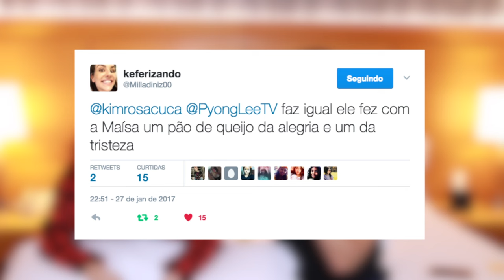PYONG ME HIPNOTIZOU E MEU CACHORRO FALOU! MASSSOQUEE?!! | KIM ROSACUCA ft. PYONG LEE